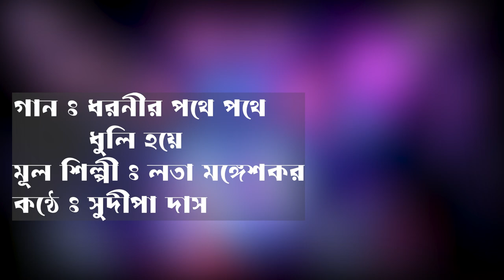Dharanir Pathe Pathe - Lata Mangeshkar || ধরণীর পথে পথে ধুলি হয়ে || Cover By Sudipa Das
If any issue please contact this E-mail, don't send “STRIKE” our channel.